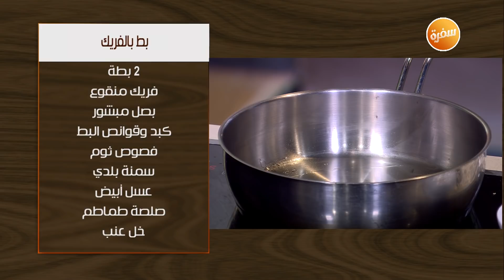طريقة تحضير بط بالفريك | غادة جميل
طريقة عمل بط بالفريك مع غادة جميل في اتفضلوا عندنا